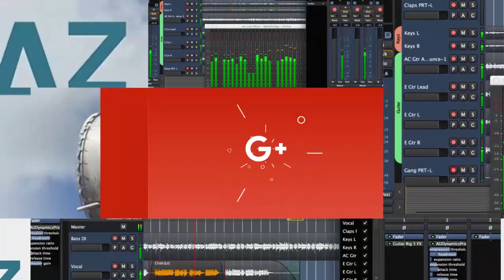Efrîn Grûpên Çekdar di revandina welatiyan de berdewam in